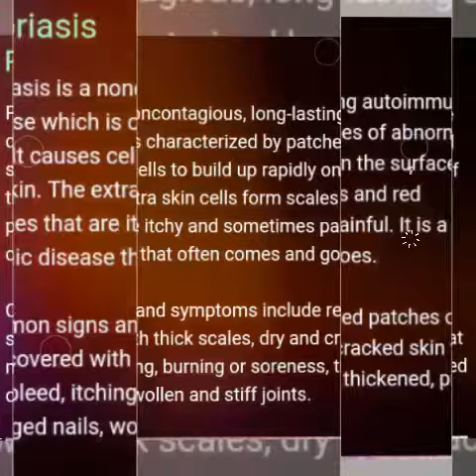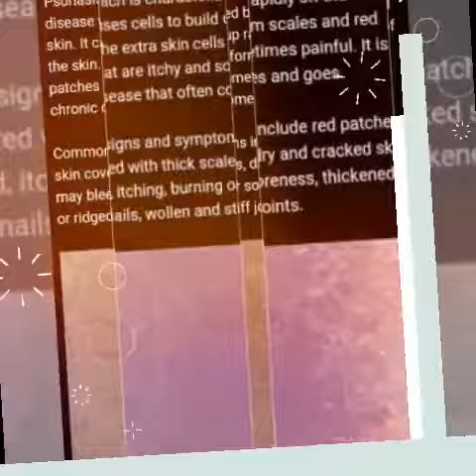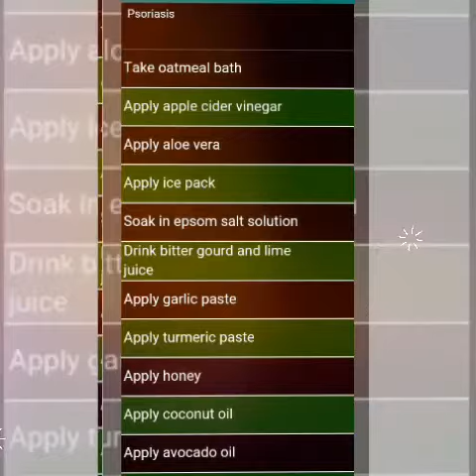MAKAKATING SUGAT(PSORIASIS)😱😨😵😰👉TIPS HOW TO CURE PSORIASIS😄😍😆👉SIMPLE TIPS TO CURE IT***#193